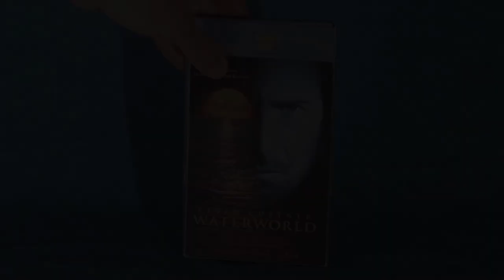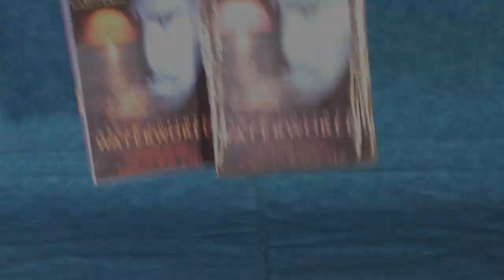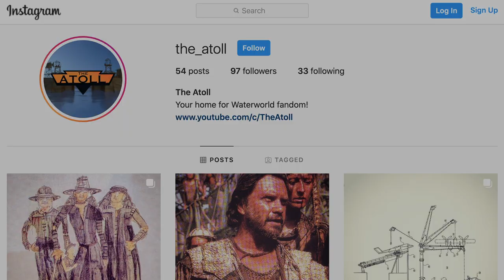THE ATOLL | Part 1 of the Waterworld Audiobook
Part 1 of the Waterworld audio book, written by Max Allen Collins and performed by R.D. Call.